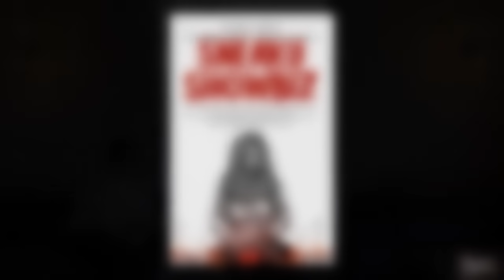مع مايا — حوار خاص مع الصحفي سيمو بنبشير بخصوص كتابه ' سنيكي شوبيز' : 'المشاهير و السحر الاسود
لقاء خاص و حصري في هوليوود مع الصحفي و الكاتب المغربي سيمو بنبشير بخصوص كتابه 'سنيكي شوبيز' : 'المشاهير و السحر الاسود'
الذي‭ ‬يتحدث‭ ‬من‭ ‬خلاله‭ ‬عن‭ ‬عالم‭ ‬الشهرة‭ ‬والنجومية‭ ‬و‭”‬الشوبيز‭” ‬في‭ ‬المغرب،‭ ‬ويحكي‭ ‬فيه‭ ‬تفاصيل‭ ‬قصص‭ ‬وحكايات‭ ‬كان‭ ‬شاهدا‭ ‬عليها،‭ ‬بطلاتها‭ ‬مؤثرات‭ ‬وعارضات‭ ‬أزياء‭ ‬معروفات،‭ ‬كن‭ ‬يدبرن‭ ‬جميع‭ ‬أنواع‭ ‬المؤامرات‭ ‬والمكائد‭ ‬والشائعات من أجل الإساءة إلى “عدواتهن في الحرفة”، سواء من خلال استعمال “السحور” والتعاويذ و”مخ الضبع” وغيرها من الأعمال الملتوية. كما يكشف الجانب المظلم من هذا العالم الذي يفتن الكثيرين، والذي يتحكم فيه المال والجنس والسلطة، ويفضح مغامراته السرية، غير المعروفة لعموم الجمهور.
كتاب_سنيكي _شوبيز
‎المشاهير و السحر الاسود#